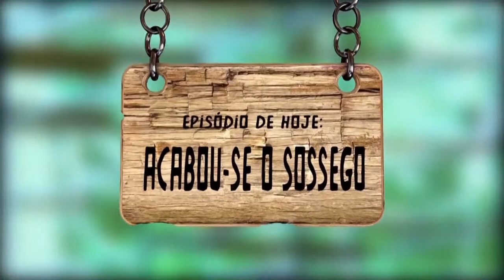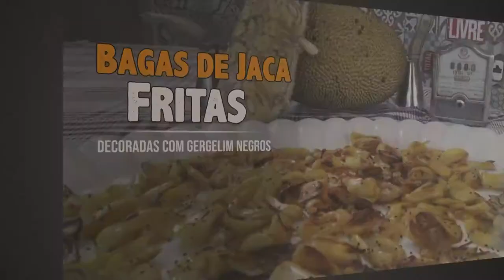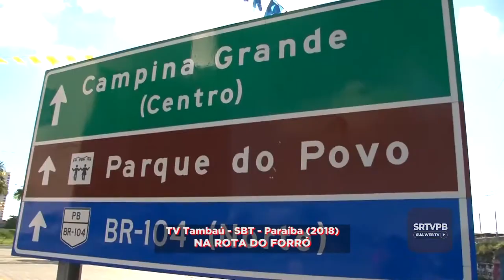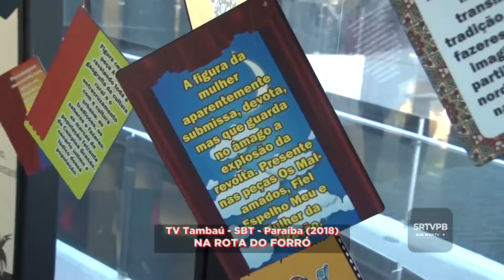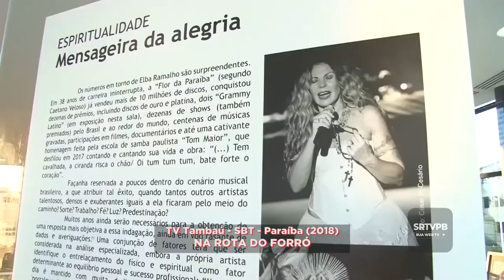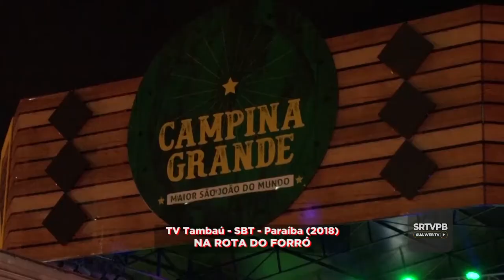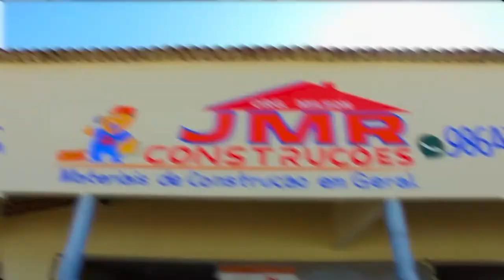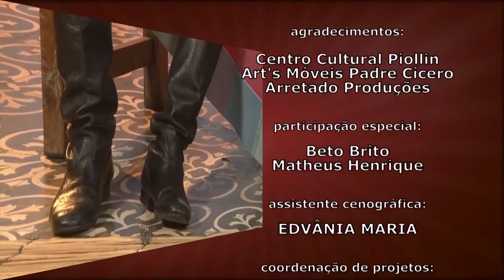NA ROTA DO FORRÓ – EPISÓDIO 01 - (2018)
O enredo está ainda melhor: Moradores de um sítio no interior da Paraíba, o casal Felomena (Mônica Macedo) e o Coronel Ludugero (Edilson Alves) recebem a visita do filho adotivo vindo da capital; o Sebastião Tapado (Márcio Tadeu). Como qualquer criança antenada em novas tecnologias, trás as imagens de boa parte do Estado através do Matuto repórter Pitonho (Dinart Silva) em seu celular para entreter seus anfitriões. As desavenças do coronel com seu afilhado alimenta boas gargalhadas. Neste primeiro episódio temos a participação especial do músico Beto Brito.

Acervo: TV Tambaú

Cliquem no sininho para receber notificações de vídeos novos!